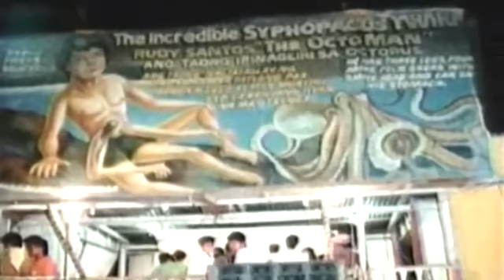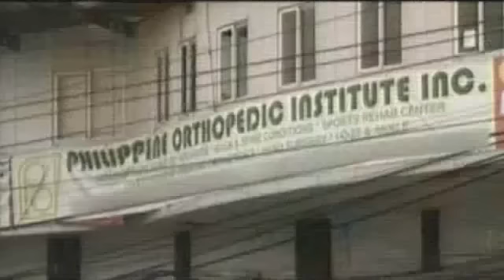Discovery Channel El Hombre Pulpo 2/5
Rudy Santos, un filipino de 55 años de edad, es un verdadero fenómeno médico. Con cuatro brazos y tres piernas, padece una de las enfermedades más extrañas diagnosticadas en un hombre, un gemelo parasitario.

Conocido como el Hombre Pulpo, Rudy construyó su reputación sobre la base de su condición, trabajando en carnavales y ferias de fenómenos durante las décadas de los 70 y los 80. Sin embargo, tiempos difíciles lo forzaron a recluirse y desde entonces y durante diez años ha vivido en la pobreza. Así, se ha convertido en toda una leyenda del circuito de carnavales locales a pesar de su misteriosa desaparición de más de una década.

Ahora, Rudy, el gemelo parasitario más viejo del mundo, se ve forzado a confrontar su pasado y a encarar el futuro por su propio bien y el de su familia. Las cámaras lo acompañarán en este recorrido emocional mientras se enfrenta por primera vez con la opinión médica del mejor especialista en separación de gemelos de toda Filipinas, el Dr. Vicente Gómez.

Rudy se someterá a una serie de exámenes bajo la supervisión de Vicente y de su equipo de expertos médicos, para averiguar por primera vez cómo es que su gemelo se formó dentro de su cuerpo y qué es lo que existe del mismo: columna vertebral, órganos, etc. También determinarán si es posible practicarle una cirugía, a pesar de los años que han pasado. Mientras espera el resultado de los exámenes, Rudy emprende un recorrido emocional hacia la casa de sus padres, en donde sus 11 hermanos y hermanas han estado orando por su regreso. A todos ellos les presentará a su hija por primera vez.

Mientras Rudy decide si el ofrecimiento de una cirugía que cambiará su vida justifica los riesgos del procedimiento, su historia personal nos revela un carácter inspirador que, a pesar de su discapacidad, nunca se ha considerado inferior. ¿Podrá despedirse de su gemelo?